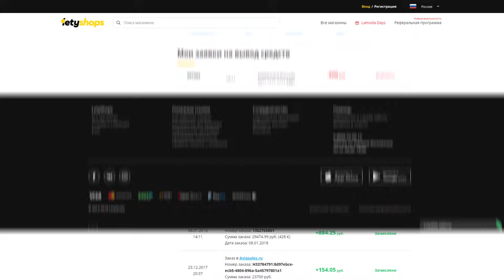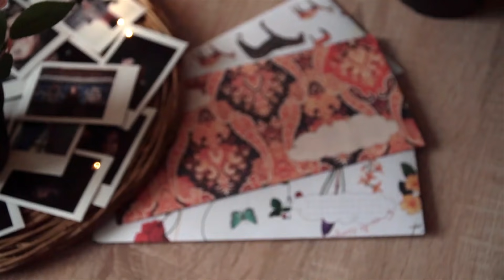Как я попала в клип ФРЕНДЗОНА/МЭЙБИ БЭЙБИ — АСКОРБИНКА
Не так давно я поучаствовала в съёмках клипа ФРЕНДЗОНА - Аскорбинка (МЭЙБИ БЭЙБИ). В этом видео я покажу вам небольшой backstage и расскажу, как снимали фрагмент со мной

Музыка в видео:
МЭЙБИ БЭЙБИ - Аскорбинка
Tigerblood Jewel - Lasers And Stuff
William Benckert - Take Flight
Jobii - Lost Cause

P.S. Это видео спонсировано